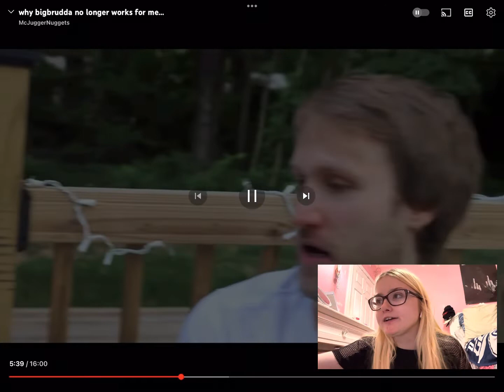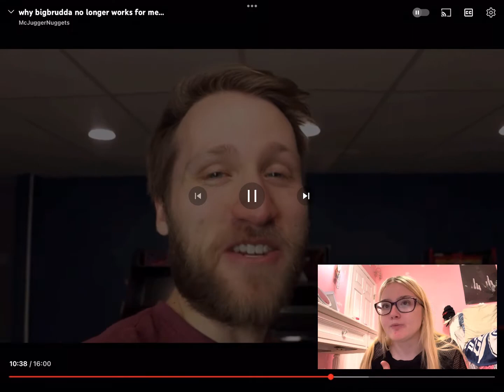Why BigBrudda No Longer Works For Me… Reaction